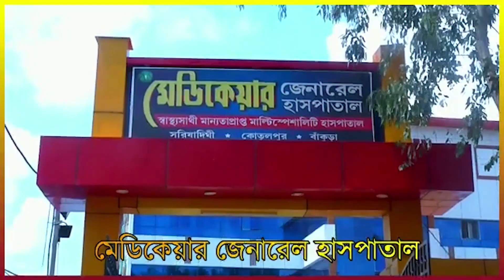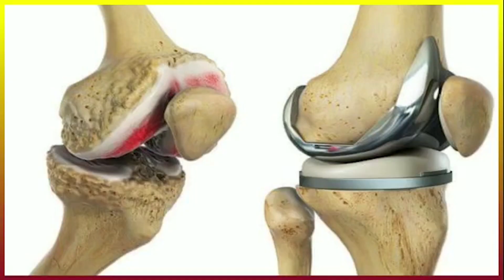বিজেপির ভয়ে ঘরছাড়া হয়ে পুলিশের সহযোগিতায় বাড়ি ফিরল তৃণমূল কর্মীরা।—প্রতিবাদী আওয়াজ